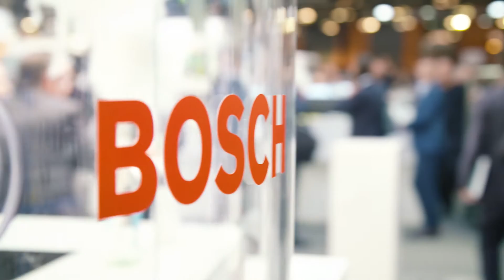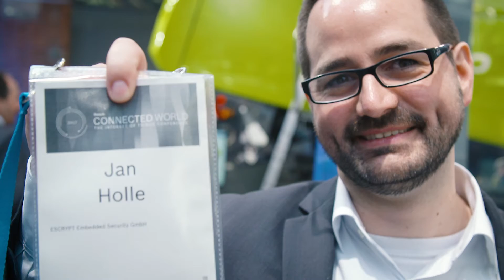What to expect from predictive analytics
Our manufacturing analytics engineer interviews Bosch ConnectedWorld attendees about the potential of predictive analytics in manufacturing and beyond.